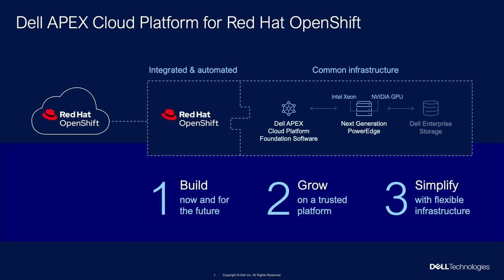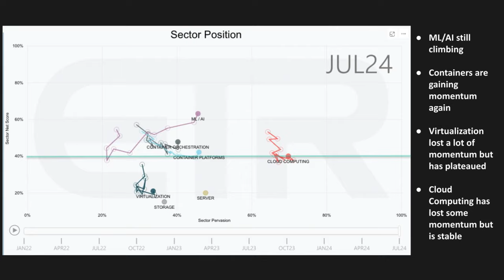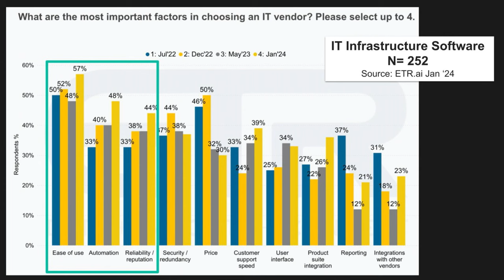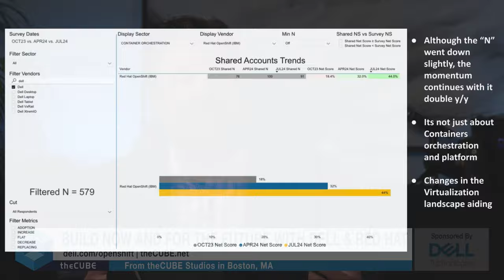Build Now and for the Future With Dell & Red Hat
As containers and AI workloads continue to expand, strategic planning for future infrastructure is more crucial than ever. Join Alyson Langon, director of product marketing for multicloud and HCI at Dell Technologies, and Stu Miniman, senior director of market insights for hybrid platforms at Red Hat, to discover how the latest advancements in the APEX Cloud Platform for Red Hat OpenShift deliver unparalleled operational simplicity. Learn how this integrated application platform streamlines your operations, enabling you to efficiently build and scale for the future.